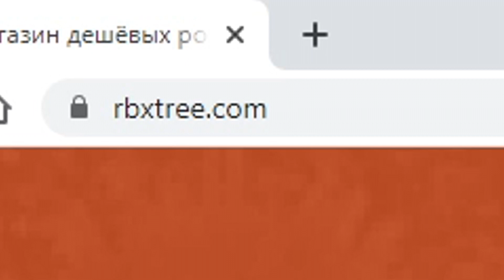АДОПТ МИ! НАЧАЛ ДАВАТЬ РОБАКСЫ ЗА ЯЙЦА! КАК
ТАМ ГДЕ Я ПОКУПАЮ РОБАКСЫ!